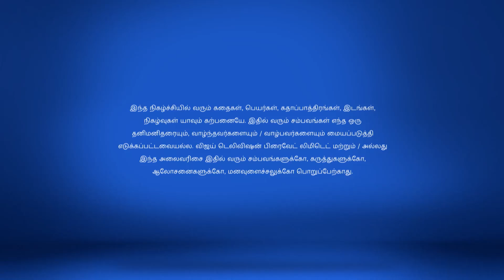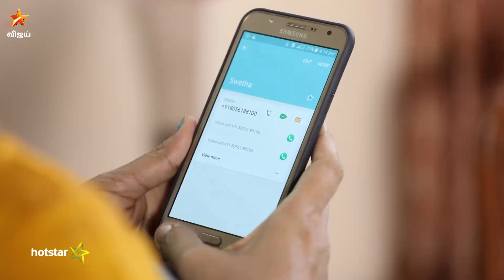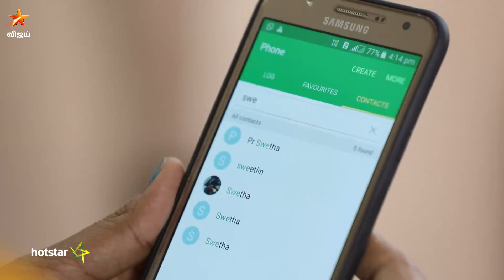Avalum Naanum Full Episode 57